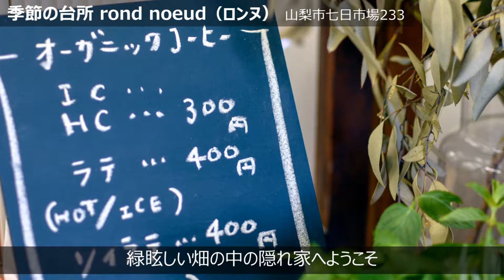季節の台所 rond noeud（ロンヌ）【PORTA】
【季節の台所 rond noeud（ロンヌ）】
無農薬・有機栽培の食材にこだわり、体も心も幸せになれるごはんやパンづくりを大切にするお店。山梨フルーツラインの系列店で、採れたての果物を使ったスムージーのほか、手ごねで焼いた天然酵母のパンが絶品。